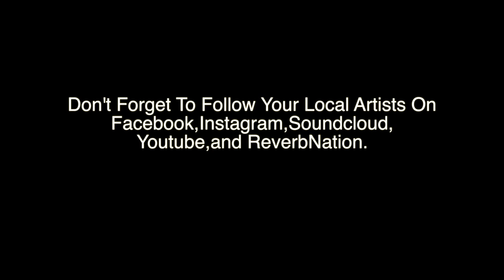SUERTE TEAM - JPAID - LIL FROSTY - 4-09-15 Opening Up For DJ Quik and Suga Free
SUERTE TEAM, PAID (SELF MADE) LIL FROSTY (CUTT'EM UP ENT.) The Observatory in Santa Ana